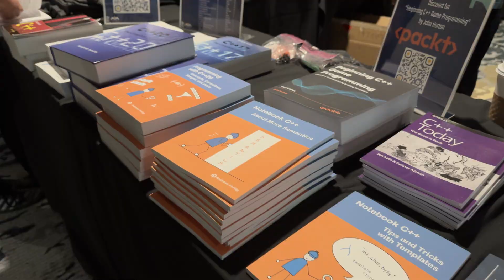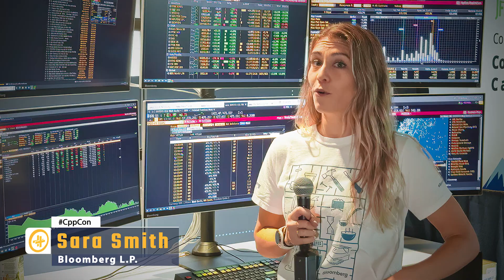Announcing CppCon 2025 - Join C++ Developers, C++ Programmers and C++ Experts for the C++ Conference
Announcing CppCon 2025 - Join C++ Developers, C++ Programmers and C++ Experts for the C++ Conference September 13–19 2025

CppCon 2025 September 13-19: The Premier C++ Conference for the C++ Community!

CppCon is the ultimate gathering for C++ developers, bringing together C++ experts, C++ enthusiasts, and C++ newcomers for a week of learning, networking, and innovation. Held annually in Aurora, Colorado, near Denver, this C++ conference features insightful keynotes by legends like Bjarne Stroustrup and Herb Sutter, as well as talks covering a diverse range of domains—including embedded systems, game development, finance, and more!

What to Expect at CppCon:
-  Keynotes and panels by leading C++ experts
-  Technical presentations on cutting-edge C++ techniques
-  Lightning talks—quick, engaging, and thought-provoking! .
-  Social events and “unconference” sessions for casual discussions and networking

CppCon is organized by the Standard C++ Foundation, a non-profit dedicated to supporting the global C++ developer community. Whether you’re a beginner or a seasoned pro, CppCon is the place to sharpen your C++ skills and connect with like-minded developers!

The CppCon conference is organized by the C++ community for the community.